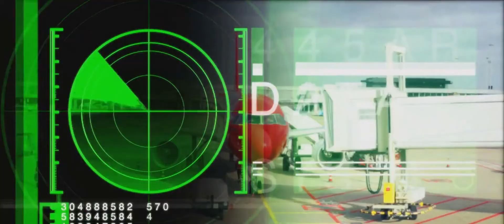🇮🇳 India's High-Tech Shield️: DRDO's Air Defence Tactical Control Radar Explained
India's DRDO takes air defence to the next level with the ADTCR! This video dives deep into this game-changing 3D AESA radar system - its features like volumetric surveillance , advanced target tracking , and friend-foe identification . See how the ADTCR provides a crucial shield for India's airspace 🇮🇳